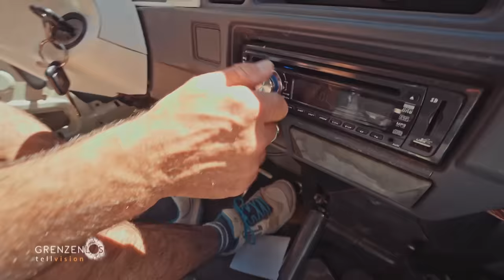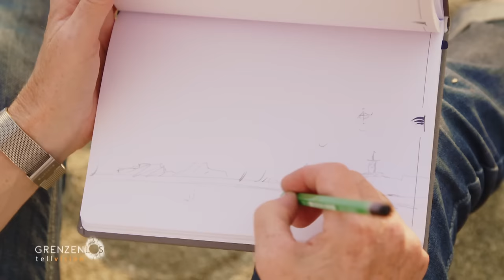"Grenzenlos - Die Welt entdecken" in der Provence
Die Provence. Ihre atemberaubende Landschaft macht sie zu einem der beliebtesten Reiseziele Europas. Grenzenlos taucht diese Woche in die wilde Schönheit Südfrankreichs ein. Wir entdecken die Verdonschlucht mit dem Kajak, begeben uns mit einem wagemutigen Klippenspringer in schwindelerregende Höhen in den Calanques und erkunden die historische Altstadt von Aix-en-Provence.